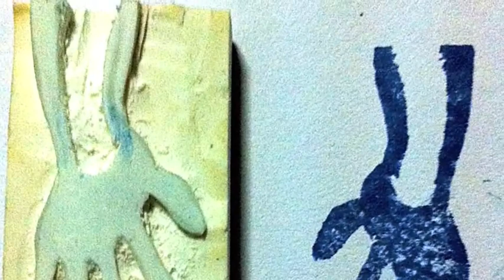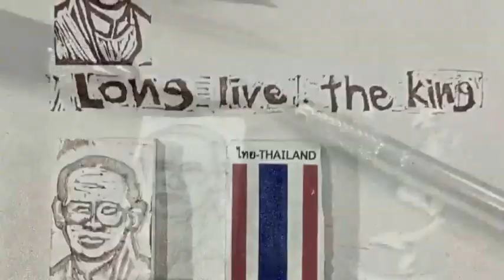Rubber stamp.by popkapi...